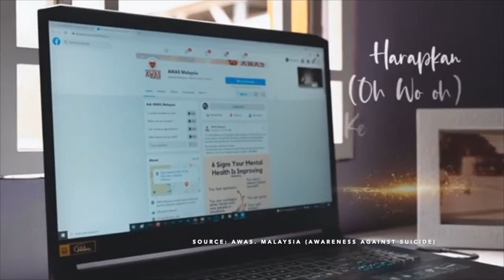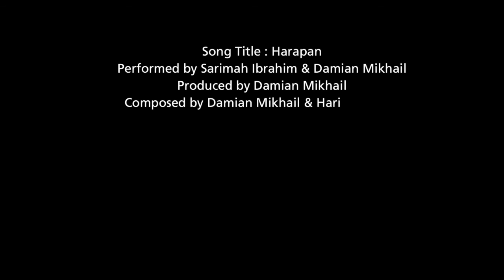Women Empowerment Series Video Podcast : Che Puan Sarimah Ibrahim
Che Puan Sarimah is an award winning TV Host, Actress and Professional Emcee  who is well known and loved by Malaysians for the past 23 years.

Educated with a Psychology background, however she started her career hosting on The Disney Channel In 1998 and then went on to host numerous TV Shows including the Asian version of the global hit TV show aired on the Hallmark Channel -“ The Biggest Loser Asia” aired regionally across Asia. She has also hosted her own TV Talk Show “The Sarimah Show” and has graced the cover of  “Readers Digest Asia” magazine.

She is very well known as an outspoken Celebrity mental health advocate and has recently been appointed the Patron of MIASA (Mental Illness Awareness and Support Association ) Malaysia.

Currently living in KL, she is busy investing and developing both mental health and special needs education businesses in Malaysia in order to support Malaysians who are in need.